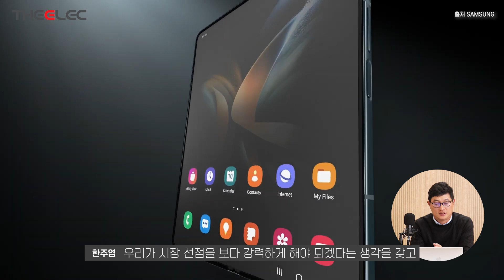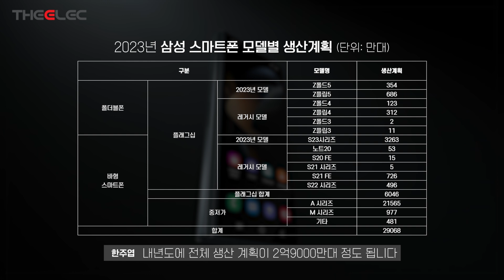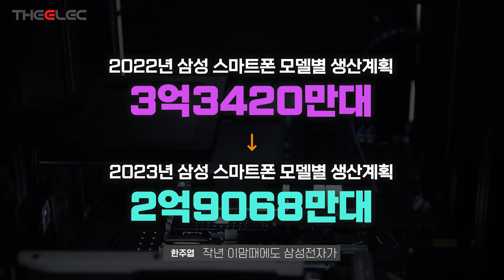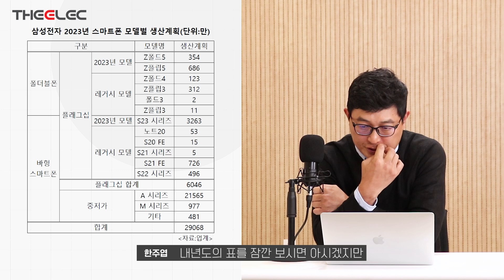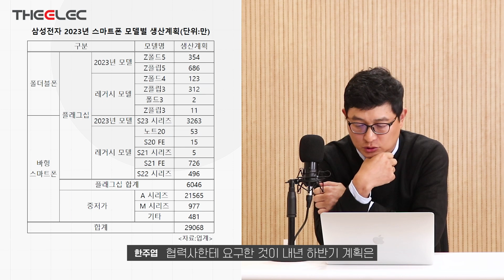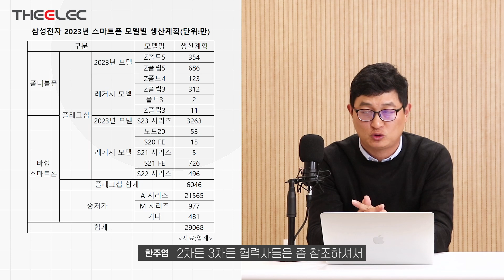2023년 삼성 스마트폰 생산 계획은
2023년 삼성 스마트폰 생산 계획은

삼성, 내년 스마트폰 생산계획 3억대 밑으로...2억9068만대

00:25 삼성전자 스마트폰 사업부, 10월 셋째주 협력사를 상대로 경영설명회
02:52 2023년 삼성 스마트폰 모델별 생산계획 (단위: 만대)
04:56 삼성전자가 예상한 전체 스마트폰 시장 규모 (수량 기준)
05:48 향후 스마트폰 모델별 전략과 전망
08:14 2023년도 전체 스마트폰 생산계획 중 74%를 차지하고 있는 갤럭시A 시리즈

배터리 혁신을 가속화하는 마법의 신소재 콘퍼런스 : 11월 9일(수) 온라인 앵콜 콘퍼런스

[온라인 행사 개요]
– 행사명 : 배터리 혁신을 가속화하는 마법의 신소재 콘퍼런스
– 장소 : 온라인 콘퍼런스
– 등록비용 : 33만원(부가세 포함)

 [온라인 행사 안내]
– 참석자분들은 오전 10시부터 입장가능, 오후 17:30분 행사 종료 예정.
– 발표자료는 공개를 허락한 연사에 한하여 파일본 형태로 제공합니다.
– 행사와 관련된 문의사항은 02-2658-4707 사업국으로 연락주시길 바랍니다.